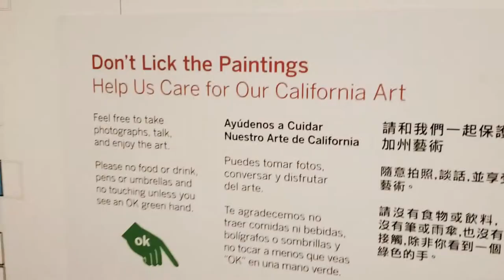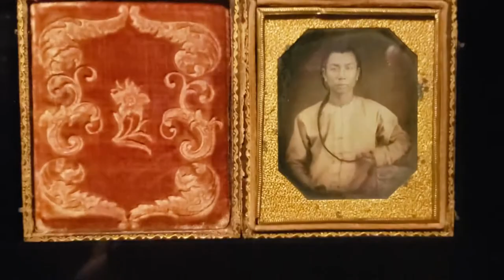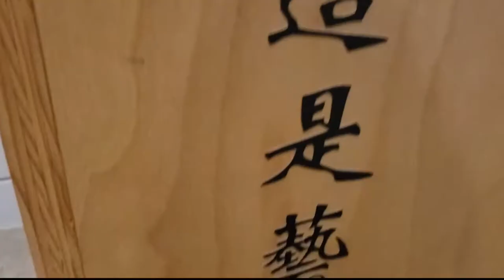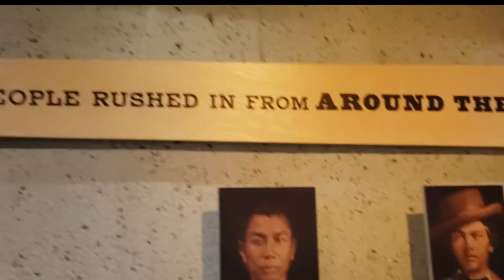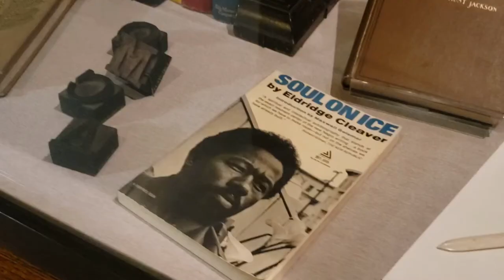Oakland Museum of California 2021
As things are "opening up" this mid-2021, it's been awhile since I've been to a museum. And, for the first time, I attended the Oakland Museum of California (along with Terrell). It was a visual and historical experience, especially the History of California exhibit.